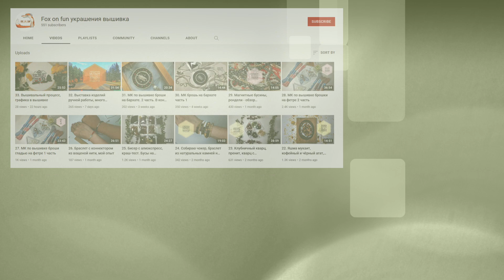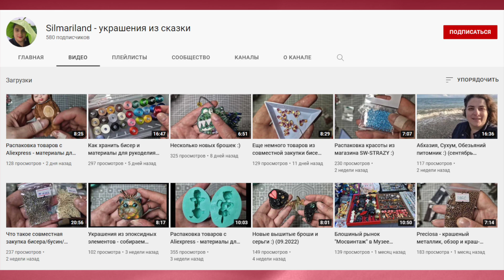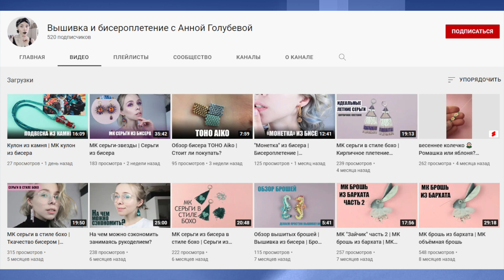Раcширяем круг. Фильм шестой | Funny DIYs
Рассказывайте про них на своих каналах. Расширяйте наш рукодельный круг!
Надеюсь на ваше понимание и поддержку!
Татьяна Дубинская